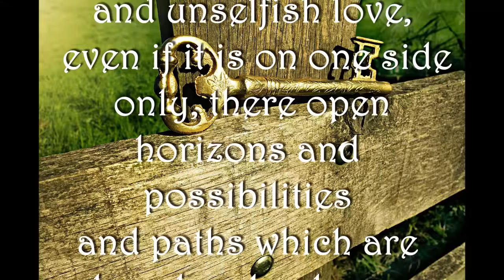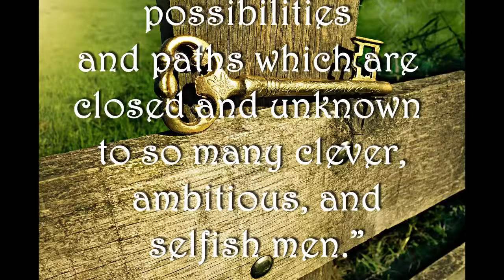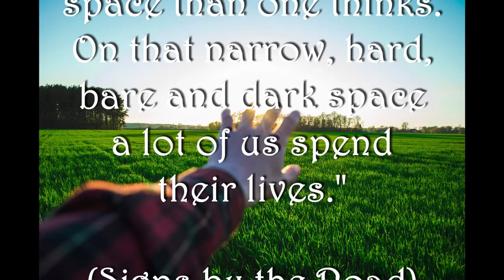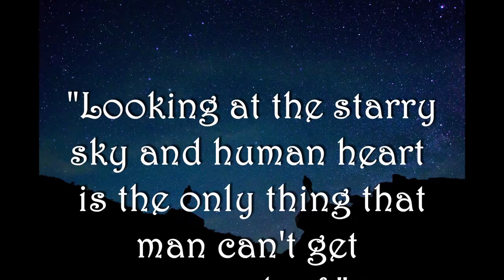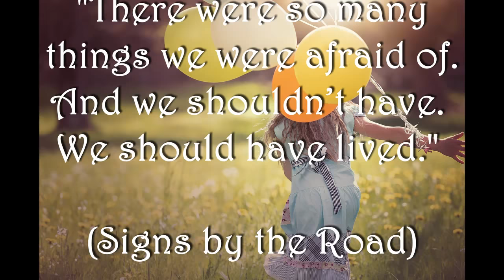SERBIAN LITERARY TREASURE: Ivo Andric - Selected Quotes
Ivo Andrić (born Ivan Andrić; 1892 – 1975) was a Serbian and Yugoslav novelist, poet and short story writer who won the Nobel Prize in Literature in 1961. His writings dealt mainly with life in his native Bosnia under Ottoman rule.

Born in Travnik in Austrian-occupied Bosnia, Andrić attended high school in Sarajevo, where he became an active member of several South Slav national youth organizations. Following the assassination of Archduke Franz Ferdinand in June 1914, Andrić was arrested and imprisoned by the Austro-Hungarian police, who suspected his involvement in the plot. As the authorities were unable to build a strong case against him, he spent much of the war under house arrest, only being released following a general amnesty for such cases in July 1917. After the war, he studied South Slavic history and literature at universities in Zagreb and Graz, eventually attaining his Ph.D in Graz in 1924. He worked in the diplomatic service of the Kingdom of Yugoslavia from 1920–1923 and again from 1924–1941. In 1939, he became Yugoslavia's ambassador to Germany, but his tenure ended in April 1941 with the German-led invasion of his country. Shortly after the invasion, Andrić returned to German-occupied Belgrade. He lived quietly in a friend's apartment for the duration of World War II, in conditions that some biographers liken to house arrest, and wrote some of his most important works, including Na Drini ćuprija (The Bridge on the Drina).

Following the war, Andrić was named to a number of ceremonial posts in Yugoslavia, which had come under communist rule at the war's end. In 1961, the Nobel Committee awarded him the Nobel Prize in Literature, selecting him over writers such as J.R.R. Tolkien, Robert Frost, John Steinbeck and E.M. Forster. The Committee cited "the epic force with which he ... traced themes and depicted human destinies drawn from his country's history". Afterwards, Andrić's works found an international audience and were translated into a number of languages. In subsequent years, he received a number of awards in his native country. Andrić's health declined substantially in late 1974 and he died in Belgrade the following March.
In the years following Andrić's death, the Belgrade apartment where he spent much of World War II was converted into a museum and a nearby street corner was named in his honour. A number of other cities in the former Yugoslavia also have streets bearing his name. In 2012, filmmaker Emir Kusturica began construction of an ethno-town in eastern Bosnia that is named after Andrić. (excerption from biography taken from  Wikipedia)

Support and follow "Serbian Literary Treasure" and our other projects on this YouTube channel